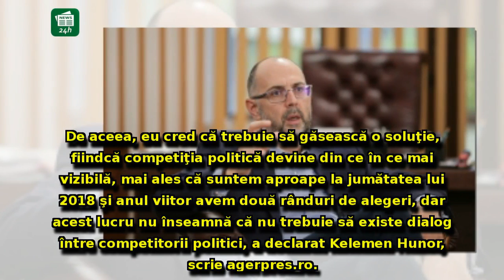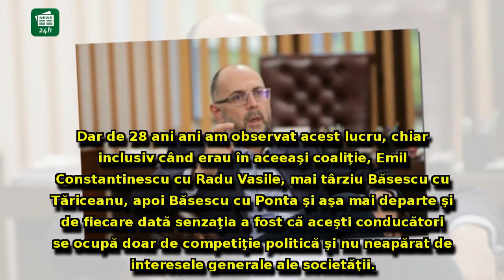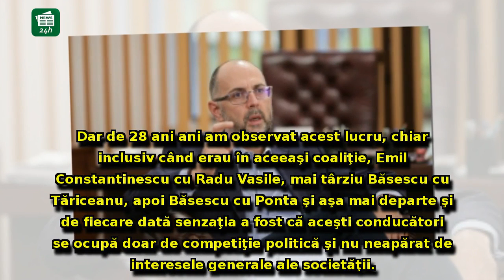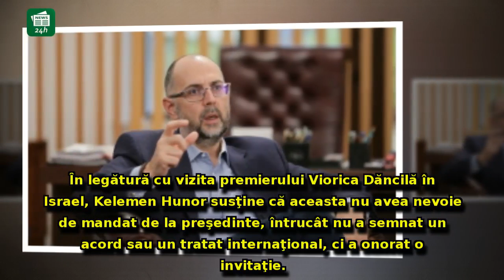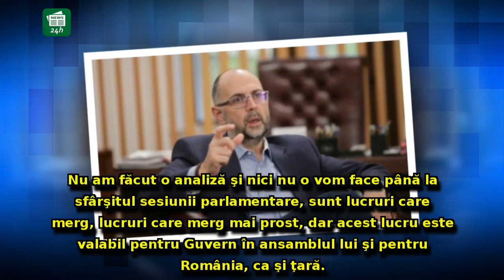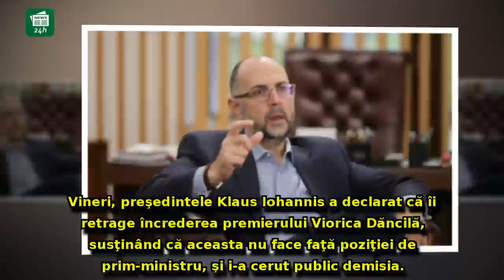Reacție SURPRINZĂTOARE a lui Kelemen Hunor: De partea cui se poziționează UDMR în conflictul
Reacție SURPRINZĂTOARE a lui Kelemen Hunor: De partea cui se poziționează UDMR în conflictul dintre președinte și premier